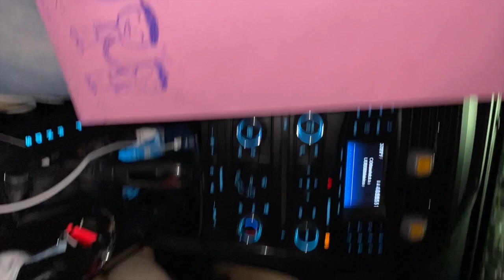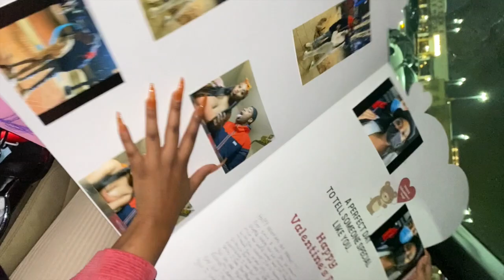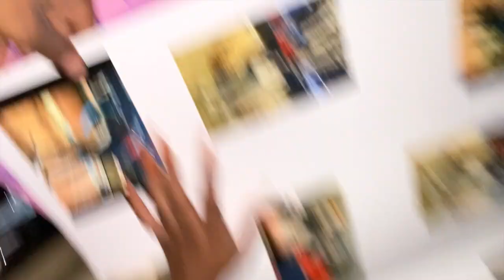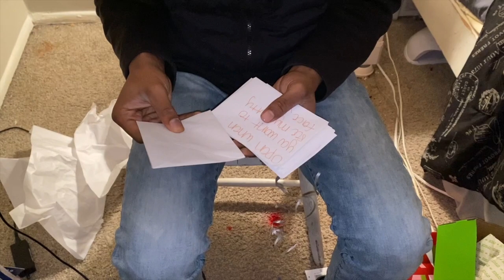VALENTINE'S DAY VLOG (SHE HATED MY GIFTS)